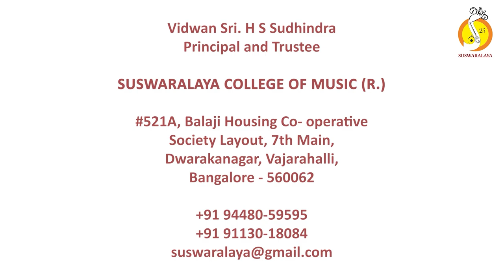37 Ondemanadali Bhajisu- Sahana- Adi- Purandara dasaru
Ondemanadali Bhajisu
Raga : Sahana
Tala : Adi
Composer : Purandara Daasaru

Vocal : Smt.Anagha Yoganand
Violin : Sri.G Venkatesha Joyser
Mridanga : Sri.Phanindra Bhaskara
Ghata : Sri.Hariharapura K Abhijith
Morsing: Smt. Bhagyalakshmi M Krishna